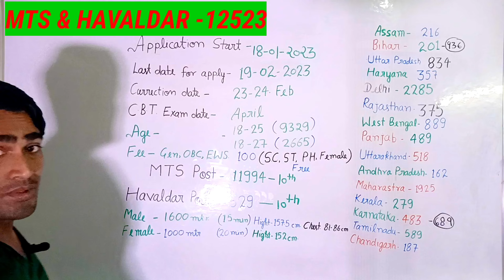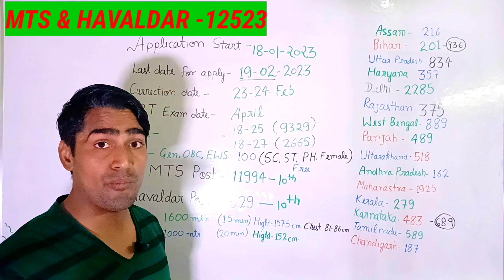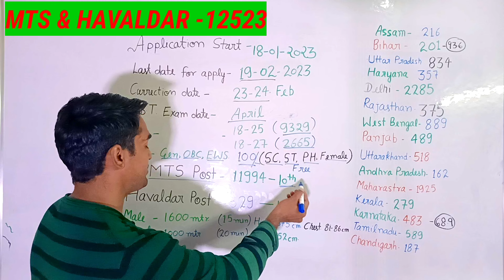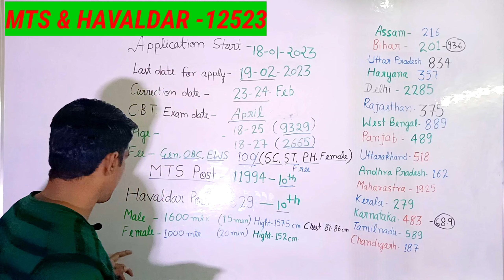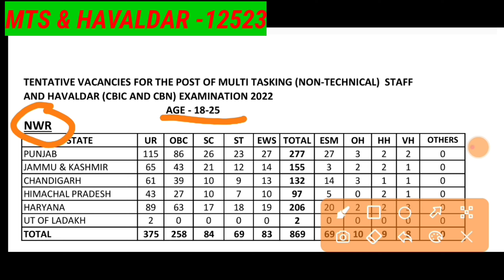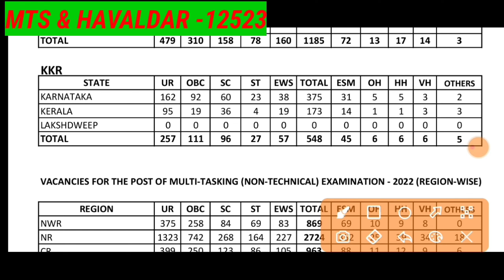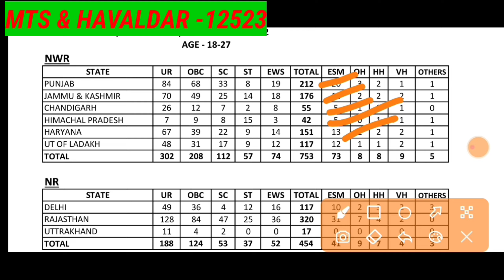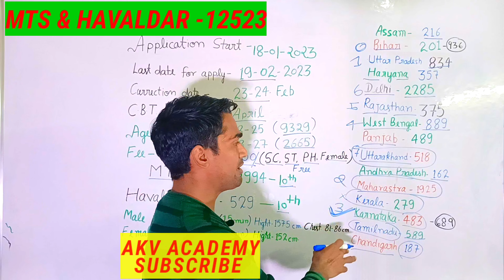MTS & Havaldar bharti 2023//Post preferance MTS &Havaldar// मल्टी टास्किंग स्टाफ भर्ती २०२३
मैं नाम विपिन गौतम मैं उत्तर प्रदेश पुलिस का एक्स सर्विसमैन और वर्तमान में बेसिक
शिक्षा विभाग में सहायक सहायक अध्यक्ष पद पर तैनात हूं MTS & Havaldar bharti 2023//Post preferance MTS &Havaldar// मल्टी टास्किंग स्टाफ भर्ती २०२३,
हमारे यहां सभी प्रकार की गवर्नमेंट भर्तियों की तैयारी की जाती है
यूपी पुलिस यूपी पुलिस
दिल्ली पुलिस
हरियाणा पुलिस
 डाक विभाग
रेलवे भर्ती
हमारे यहां एमटीएस की भर्ती की तैयारी की जाती है

हमारे यहां उत्तर प्रदेश दरोगा उत्तर प्रदेश कांस्टेबल बिहार दरोगा मध्य प्रदेश दरोगा मध्य प्रदेश सिपाही राजस्थान पुलिस राजस्थान दरोगा बिहार दरोगा और विभिन्न प्रकार की सिविल सर्विस की तैयारी की जाती है